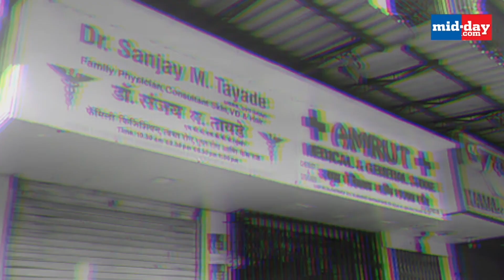Mumbai Records Steepest Rise In COVID-19 Cases!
The COVID-19 figures took a leap on 19th April as the state health department reported 456 new cases in Mumbai taking the city's total to 2,724. Watch this video to know the latest updates in Mumbai.